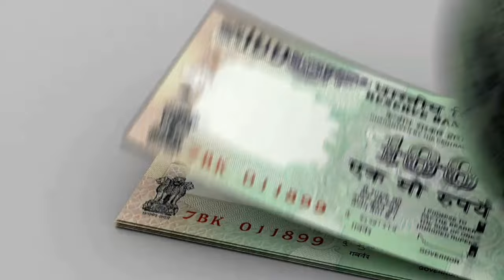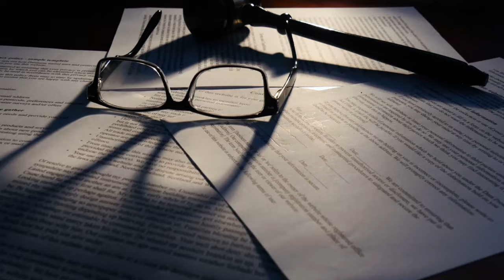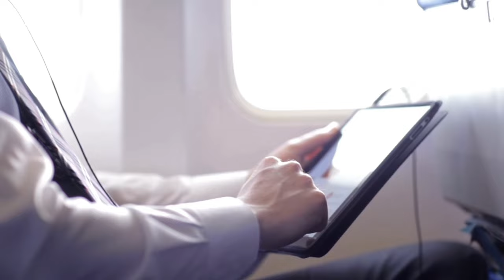भारत समुन्दर में ये पाइप, क्यों बिछा रहा है? | Megaproject | 14000 Km Gas pipeline | India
यूरोप देशों में भारत का दबदबा बढ़ रहा | Indian Deasel Exports to Europe Increasing | India Russia

State-run ONGC has won a series of three international arbitration awards for a total of Rs 1,000 crore in cost-sharing disputes with Petrobras of Brazil, ENI of Italy and Rocksource (now known as Pure E&P) of Norway more than a decade after the global players exited offshore exploration blocks in India

External Affairs Minister S Jaishankar held a meeting with Iran Vice President Mohammad Mokhber on the sidelines of the NAM summit in the Ugandan capital on Saturday and discussed recent regional developments and India-Iran bilateral ties.

मालदीव के अंण्डे रुस भेज दिया भूखा मरेगा | India Stopped egg Supply of Maldives | India Maldives

ईरान से सस्ते दामों में तेल खरीदेगा भारत | India Started to buying Chiefest Crud Oil | India Iran

डॉ. जयशंकर की ईरान यात्रा और पाकिस्तान पर Air Strike!.जानिये क्या है हाल में पाकिस्तान पर उपजा संकट?

भारत तेल से मुनाफा कमाने का चैंपियन
25 तेल कुओं पर कब्जा हमसे खरीदो भारत को रोक दिया | Who is stopping India from extracting oil?

पाकिस्तान का ईरान पर जवाबी हमला | फारस की खाड़ी में बिगडने वाले हैं हालात | By Ankit Avasthi
भारत ईरान व्यापार
भारत iran व्यापार
Gyan ganga Video
Gyan ganga Jaisi Video kaise banaye
Gyan gangaJaisa Audio kaise banaye
qatar India development
Iran India Jaishankar Prashad
India in action
India Iran Trade
all india trading in world
India UAE
latest update on India india
India Iran Relationships for export and import crud oil and Natural Gas

Gyan gangaVideo
Gyan ganga Channel
Gyan gangaJaisa Video kaise banaye
Gyan gangaYoutube Channel
Gyan ganganew video
Many on social media have shared purported screenshots of their cancelled air travel and hotel bookings. Additionally 'BoycottMaldives' is also one of the top trends on X in India.

The result has been a huge leap in volumes from Russia. In May, India imported 819,000 barrels per day (bpd), from 277,000 bpd in April and 33,000 bpd a year ago. Russia is now the second biggest supplier to India, replacing Saudi Arabia, while Iraq continues to be the largest.

The discussions about the attacks and trade between China and Iran took place at several recent meetings in Beijing and Tehran, the Iranian sources said, declining to provide details about when they took place or who attended.

19 तेल कुओं पर भारत का कब्जा हमसे खरीदो | ONGC Restarts To Extracting oil in Indian Sea,India maldeves Relations,India Export to Nepal, Maldeves Import From India,India Nepal Trade,How to Export to Maldeves,Cement production in India,India Iran export, Iport in India,TrainSome,@Gyan ganga,Gyan gangaVideo,gyan ganga Drishti Channel

Thanks forONGC Restarts To Extracting oil in Indian Sea

अमेरिका ईरान हमला
# ONGC Restarts To Extracting oil in Indian Sea
oil india limited
# russia oil
oil india
india russia oil deal
India Iran Oil export
maldives india trade
America strike on Iran
अमेरिका ईरान हमला
filistin filist
latest news
gyan ganga